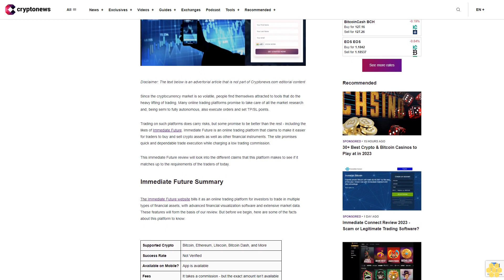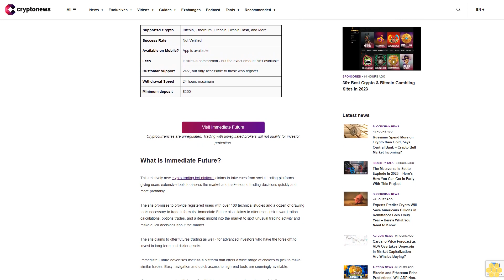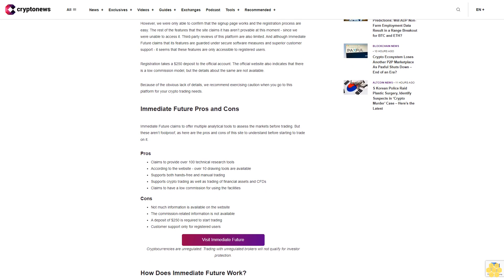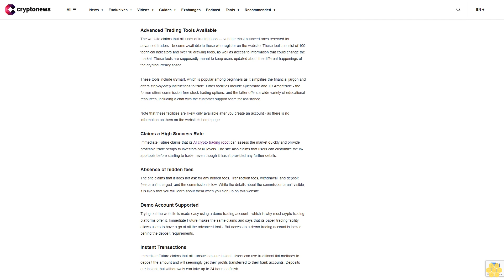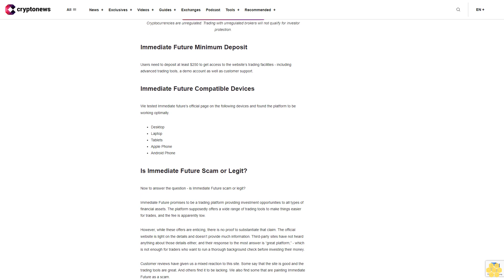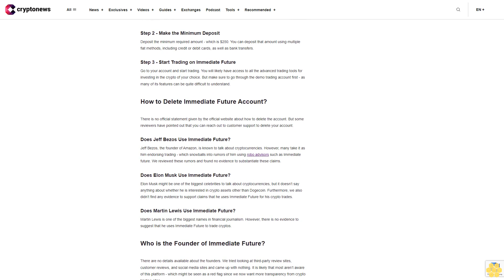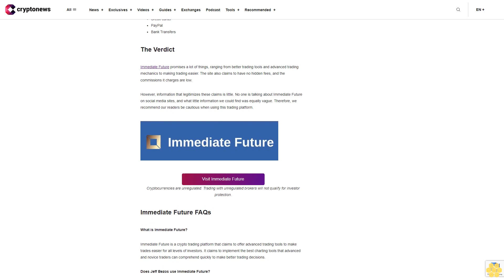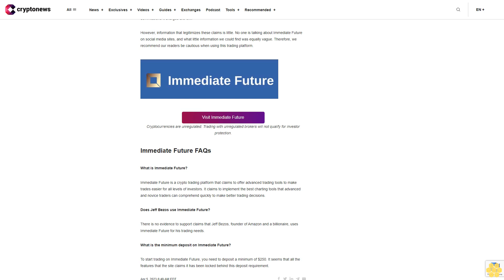Immediate Future Review - Scam or Legitimate Crypto Trading Software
Since the cryptocurrency market is so volatile, people find themselves attracted to tools that do the heavy lifting of trading. Many online trading platforms promise to take care of all the market research and, being semi to fully autonomous, also execute orders and set TP/SL points.

Trading on such platforms does carry risks, but some promise to be better than the rest - including the likes of Immediate Future. Immediate Future is an online trading platform that claims to make it easier for traders to buy and sell crypto assets as well as other financial instruments. The site promises quick and dependable trade execution while charging a low trading commission.

This immediate Future review will look into the different claims that this platform makes to see if it matches up to the requirements of the traders of today.

Immediate Future Summary.

The Immediate Future website bills it as an online trading platform for investors to trade in multiple types of financial assets, with advanced financial visualization software and extensive market data. These features will form the basis of our review. But before we begin, here are some of the facts about this platform to know:

Visit Immediate Future

Cryptocurrencies are unregulated. Trading with unregulated brokers will not qualify for investor protection.

What is Immediate Future?.

This relatively new crypto trading bot platform claims to take cues from social trading platforms - giving users extensive tools to assess the market and make sound trading decisions quickly and more profitably.

The site promises to provide registered users with over 100 technical studies and a dozen of drawing tools necessary to trade informally. Immediate Future also claims to offer users risk-reward ration calculations, options trades, and a deep insight into the market to spot unusual trading activity and make quick decisions about the market.

The site claims to offer futures trading as well - for advanced investors who have the foresight to invest in long-term and riskier assets.

Immediate Future advertises itself as a platform that offers a wide range of choices to pick to make similar trades. Easy navigation and quick access to high-end tools are seemingly available.

However, we were only able to confirm that the signup page works and the registration process are easy. The rest of the features that the site claims it has aren’t provable at this moment - since we were unable to access it. Third-party reviews of this platform are also limited. And although Immediate Future claims that its features are guarded under secure software measures and superior customer support - it seems that these features are only accessible to registered users.

Registration takes a $250 deposit to the official account. The official website also indicates that there is a low commission model, but the details about the same are not available.

Because of the obvious lack of details, we recommend exercising caution when you go to this platform for your crypto trading needs.

Immediate Future Pros and Cons.

Immediate Future claims to offer multiple analytical tools to assess the markets before trading. But these aren’t foolproof, as here are the pros and cons of this site to understand before starting to trade on it.

Pros.

Claims...